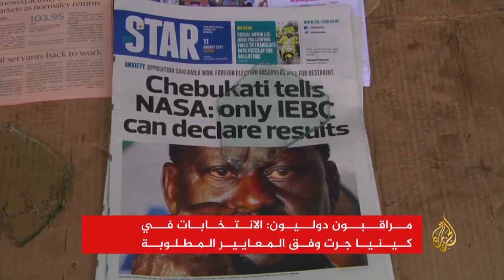أعمال العنف تتواصل بنيروبي رفضا لنتائج الانتخابات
تتواصل في بعض شوارع العاصمة الكينية نيروبي لليوم الثالث أعمال عنف، احتجاجاً على نتائج أولية للانتخابات الرئاسية أظهرت تقدّم الرئيس الحالي أوهورو كينياتا على مرشّح المعارضة رايلا أودينغا.